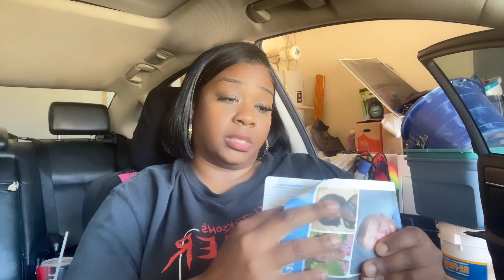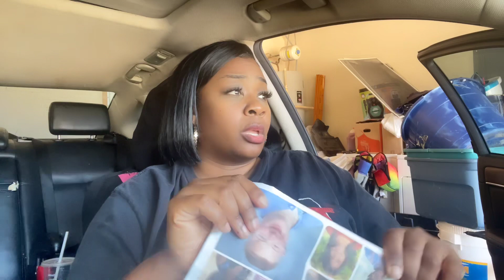Get Somebody Else To Do It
in todays video your girl just sitting in my car ranting , had to get that off my chest n=and i feel so much better! like comment and subscribe and get me to 1000 subs babyyyy!!!

FOLLOW ME /